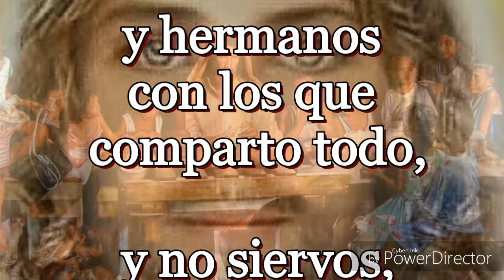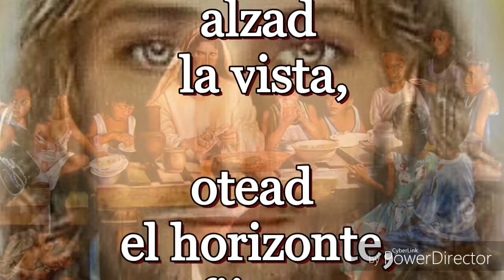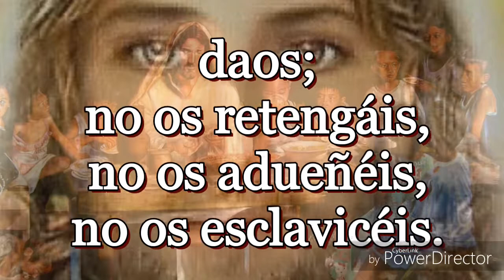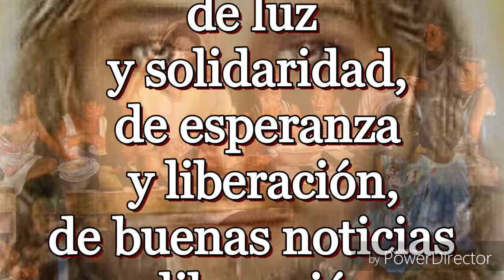Meditación_3 minutos con el Señor.